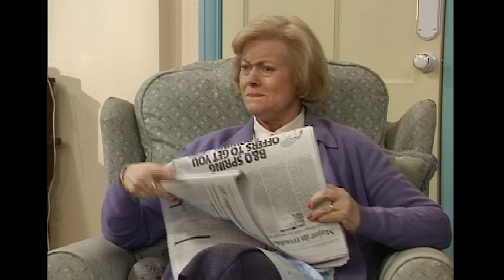Best of Elizabeth's Disastrous Tea Spills | Keeping Up Appearances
Knowing Hyacinth is obsessively house-proud, Elizabeth gets very nervous when she's round for tea, repeatedly dropping Hyacinth's precious china.